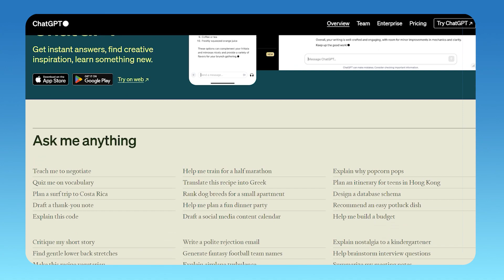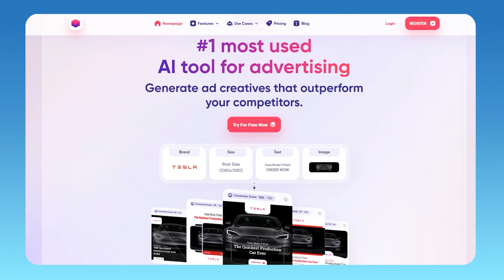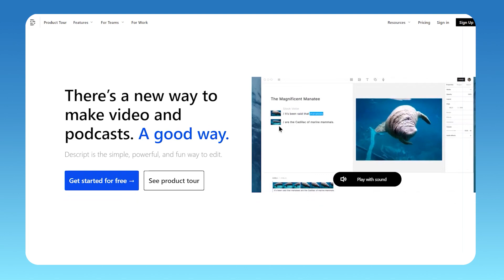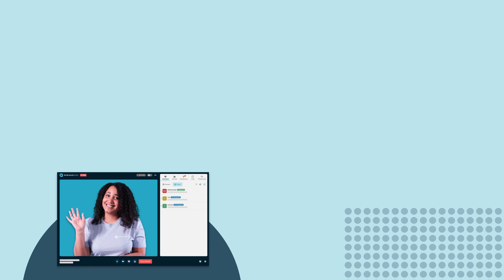Top 5 AI tools to create webinars | WebinarGeek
Dive into the future of webinars and explore the top 5 AI tools that will take your presentations to the next level! From virtual assistants to interactive chatbots, these tools are game-changers for creating engaging and dynamic content.

Transform your webinar game with the this AI tools! In this video, discover the top 5 tools that will revolutionize your presentations, from speech recognition to interactive chatbots.

🎥 Webinar gear + equipment ►
Webcam Logitech HD Pro C920
Sony A7R III
Blackmagic ATEM Mini Pro
Blue Yeti Microphone
LedGO E268C II Bi-Color